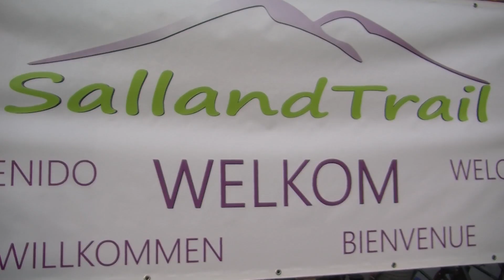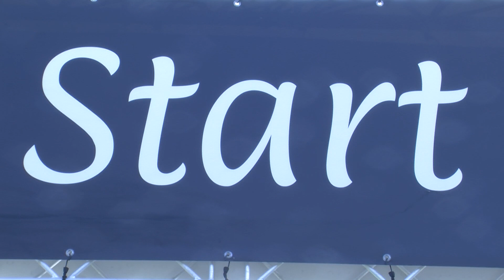SallandTrail Mrt 2024